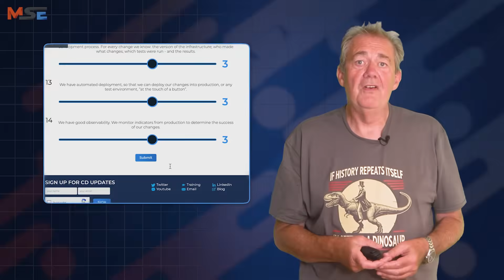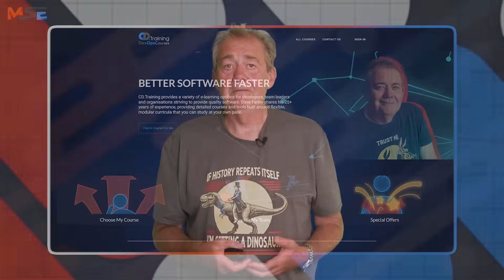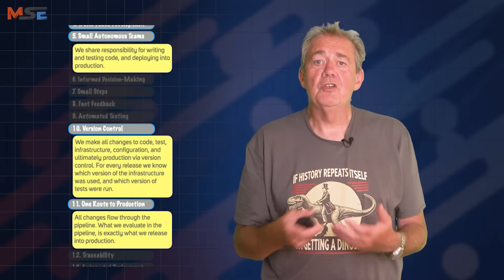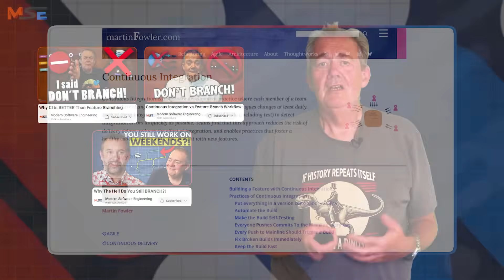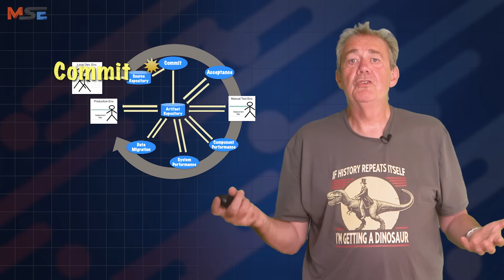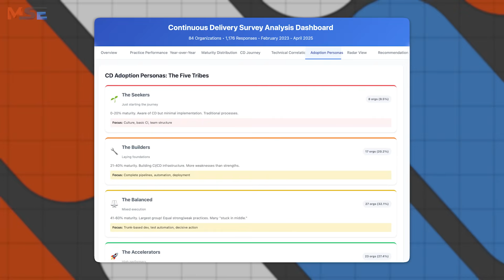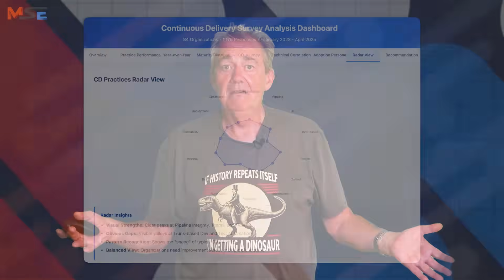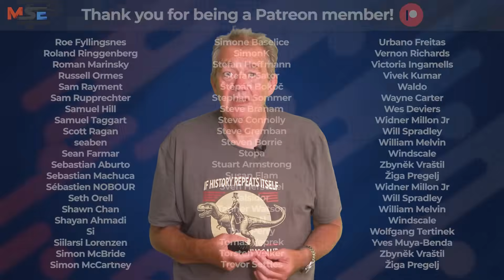The TRUTH About Great Software Delivery (and Why You’re Missing It)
How to Improve Your Software Development Practice – Real Data, Real Progress

Why does great software delivery still feel out of reach for so many teams? In this video, Dave Farley explores one of the biggest questions we get from developers and leaders alike:
“This all sounds great, but how do we get there from where we are now?”

Dave shares insights from real-world data collected from  100+ companies using our Continuous Delivery self-assessment tool — a diagnostic model based on 14 key CD practices and informed by over a decade of experience helping teams improve.

We’ll dive into:
✅ The most common anti-patterns holding teams back
✅ What high-performing teams actually do differently
✅ Why Trunk-Based Development (TBD) and Automated Testing are still major sticking points
✅ How CI, fast feedback, and test quality are all deeply interconnected
✅ Why advanced practices like TDD, BDD, and Acceptance Testing tend to cluster together
✅ The path from “average” to “elite” software delivery performance

You’ll see the surprising areas where teams are strongest (Pipeline Flow, Autonomy), and where there’s the most room for improvement (Testing & CI). And you’ll learn practical steps to start closing that gap—even in legacy codebases.

BOOKS:

📖 Dave’s Book "Modern Software Engineering" is available as paperback, or kindle here ➡️

NOTE: If you click on one of the Amazon Affiliate links and buy the book, CD Ltd. will get a small fee for the recommendation with NO increase in cost to you.